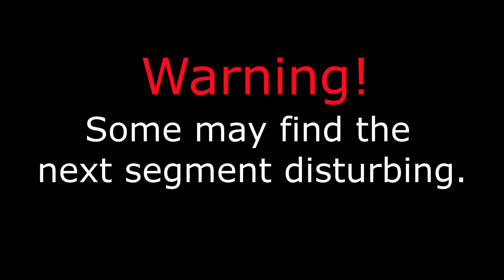I'M JUST DESTROYING CHEATERS IN CS GO | Squad & No More Room in Hell as-well | Jynxzi Clip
Another rly late upload, been rly busy lately, but I am going to attempt to upload more. Especially different games and other types of content.

@theObscurityv on twitter